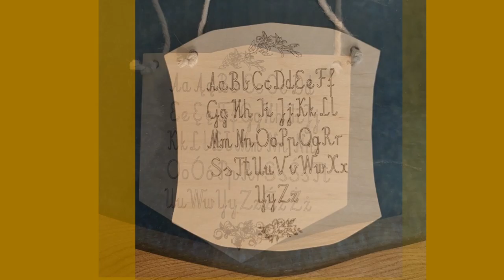Edutoys from plywood